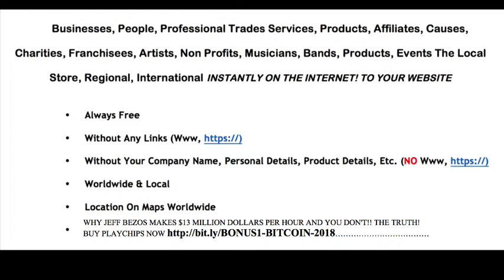7 DAYS to ICO LAUNCH PLAYCHIP CRYPTOS LEGITIMATE REGULATED ALL SPORTS BETTING! . EASY SECURE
VARIABLE